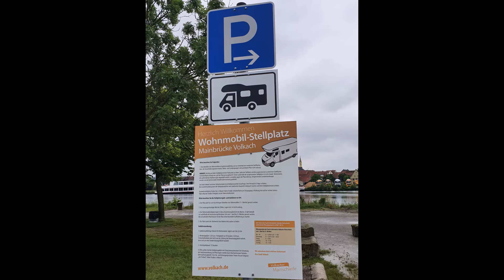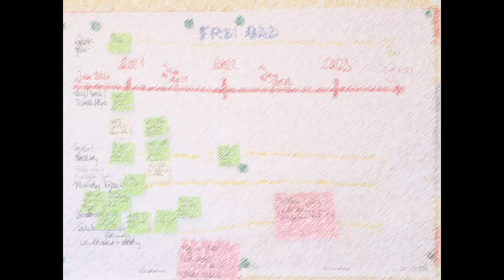Die Woche im Volkacher Rathaus 12 06 2020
Diese Woche war auch wieder (leider) stark von Corona geprägt. Aber es gab auch andere Themen.